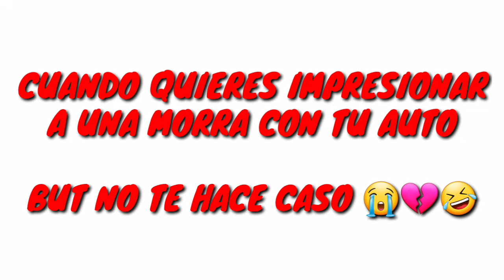CUANDO QUIERES IMPRESIONAR A UNA MUJER CON TU AUTO, BUT NO TE HACE CASO 😭💔🤣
Hola chicos un poco de diversión!! Gracias por el apoyo y espero que se diviertan con este video!!